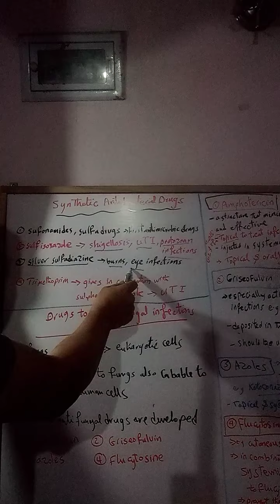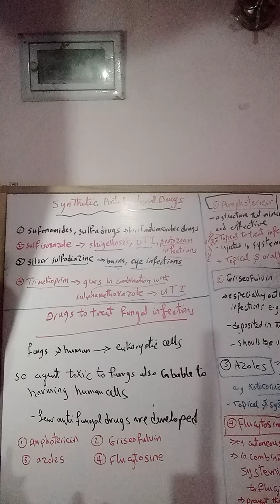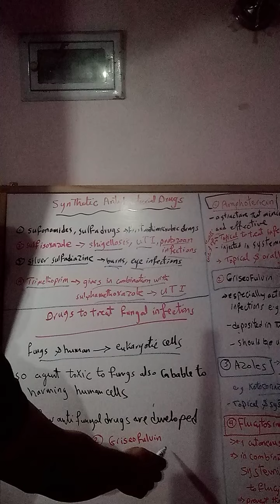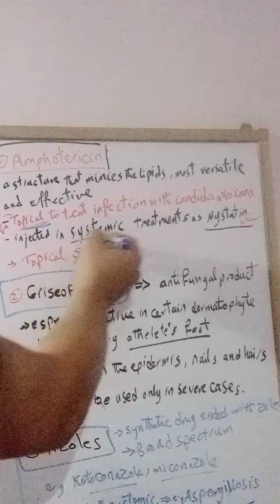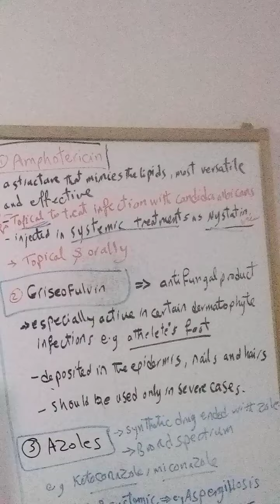Antifungal drugs &synthetic antibacterial drugs تحاليل طبية ميكروبيولوجى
تحاليل طبية مختبرات طبية ميكروبيولوجى
مختبرات طبية بكتريولوجى
مضادات الفطريات
مزارع الفطريات
فطريات طبى
الميكروبيولوجيست
Elmicrobiologist
مركبات السلفا
أدوية السلفا
أدوية الفطريات
مضادات الفطريات
شرح بكتريولوجى مضادات حيوية
محاضرات طلاب كلية العلوم دبلومة الميكروبيولوجى